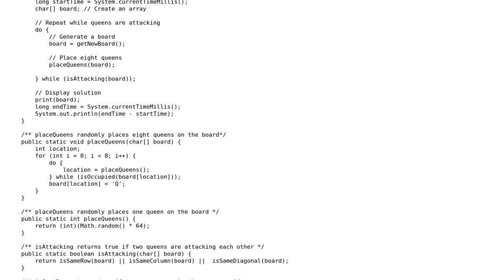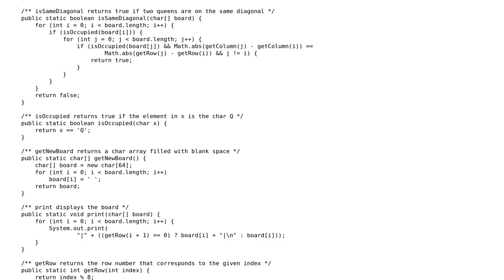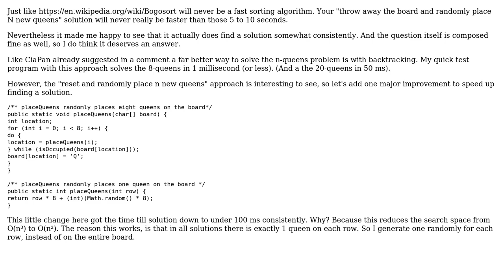Code Review: Eight queens with Java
With thanks & praise to God, and with thanks to the many people who have made this project possible! | Content (except music & images) licensed under CC BY-SA | Music | Images & others | With thanks to user Imus user Ibrahim Ali user 200_success and the Stack Exchange Network Trademarks are property of their respective owners. You are responsible for your own actions.